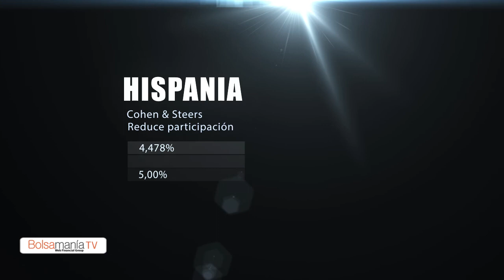Insiders martes 5 de mayo de 2015